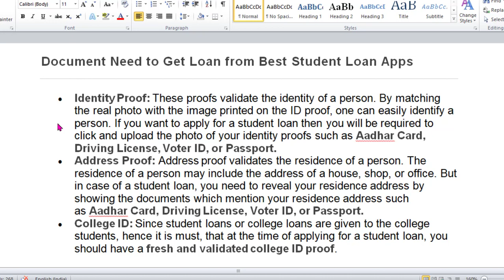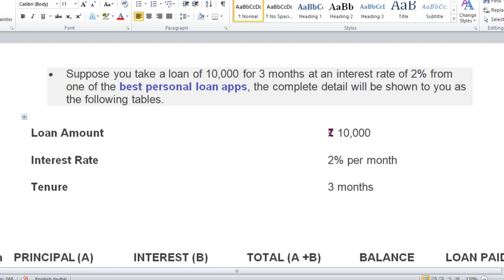Video देखो जीतो 5000 हज़ार मिलेंगे तुरंत | Best Loan App in India 2021 | Latest Loan App 2021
Best Instant Mobile App for student Loan in India 2021

1. Best Instant Mobile App for student Loan in India 2021
2. Best loan apps for students india
3. Best instant loan app in india without salary slip
4. Instant loan app for students in india
5. Best loan app in india
6. Small loan for students
7. Best loan app for students quora
8. Best loan apps for students without pan card
9. Loan apps for college students
10. Best Instant Loan App in India
11. Bina Pan Card ke loan kaise le?
12. Student loan app without pan card
13. Best Instant Loan App in India 2021 |
14. Video देखो जीतो 5000 हज़ार मिलेंगे तुरंत
15. 15. Latest Loan Apps List 2021- RBI Registered NBFC
16. Instant Personal Loan Apps 2021
17. 100% working Loan Apps 2021
18. 100% Working Latest Loan Apps List
19. RBI Registered 100% Loan Apps 2021
20. Best Loan Apps 2021
21. Top 10 Loan Apps 2021 In Hindi
22. Latest working loan apps in india
23. Working loan apps available in india
24. Fast cash loan app list 2021
25. Instant personal loan apps list 2021
26. Top Loan Apps India 2021
27. Latest Loan App 2021
28. Best Instant Loan App 2021
29. Instant Personal Loan App 2021
30. Best Working Loan Apps
31. Best Instant Loan Apps 2021 in Hindi

You can buy my gadgets from below links:-
1. Mobile Phone
2. Camera
3. Lights
4. Laptop
5. Mic
6. Tripod

Tech Budhi